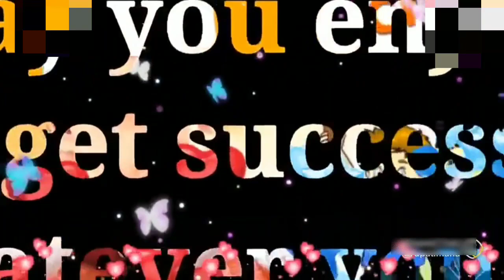Children's day special//Happy children's day 🙂🙂